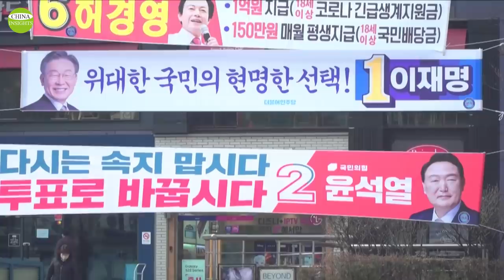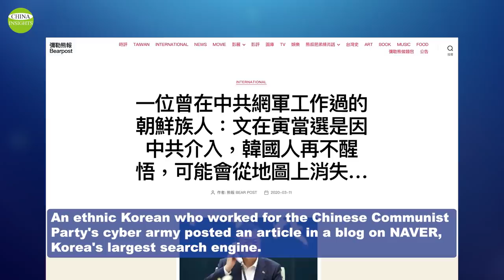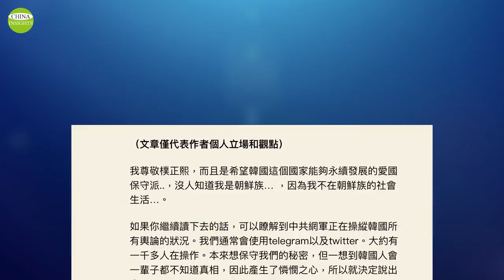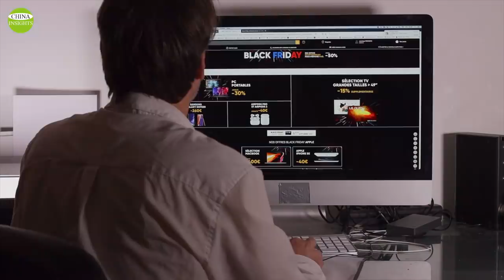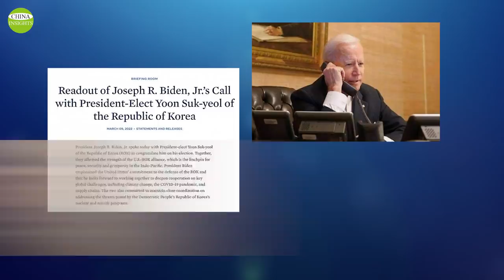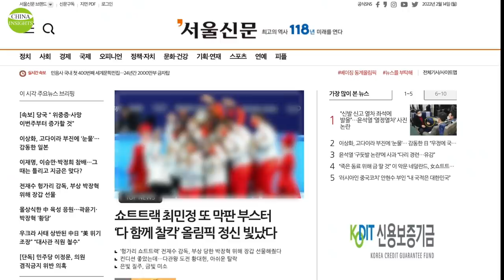S. Korea's new president is tough on China/Beijing failed, facing greater international isolation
The Korean peninsula, though relatively small, has become a particularly strategic region in the world because of its unique history. It divides the region in two, symbolizing a line of influence between Washington and Beijing. It has therefore made the national policy of South Korea a critical element to U.S.-China relations and even the international balance of power.
Over the past five years, the South Korean government was seen to be very close to Beijing, a situation that is now about to change. On March 9th, 2022, South Koreans made a choice for their future. Yoon Seok-yeol, the candidate of the largest opposition party, the People Power Party, was elected as the next president by a narrow margin.